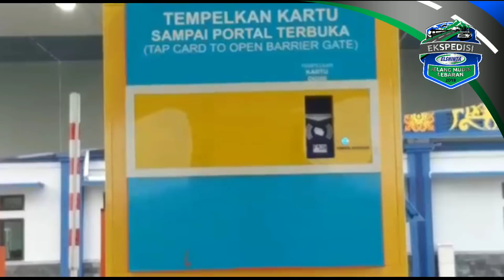Tol Solo-Ngawi akan dibuka melalui GT Karanganyar saat mudik lebaran 2018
Rencananya pada musim mudik lebaran 2018 Tol Solo-Ngawi melalui GT Karanganyar akan dibuka secara fungsional